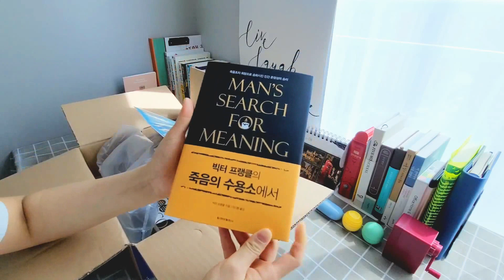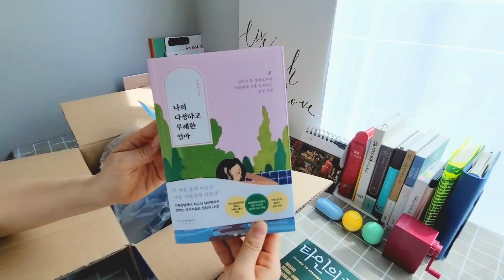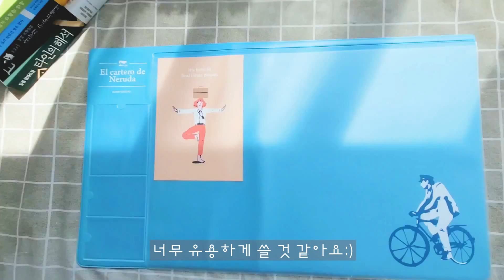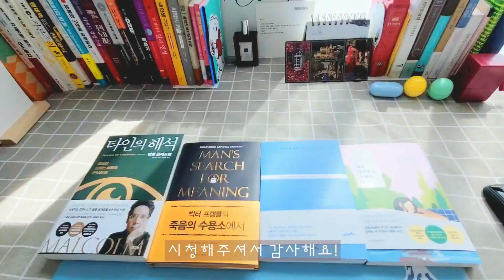[왓더북] 알라딘 언박싱데이♡ (feat.나에게 엽서 보내보기♡)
제가 정말 좋아하는 작가인 말콤글래드웰의 신작이 올해 나왔었는데, 이제야 주문하게 됐어요! 함께 주문한 책들과 알라딘 굿즈 함께 언박싱해봐요! :)